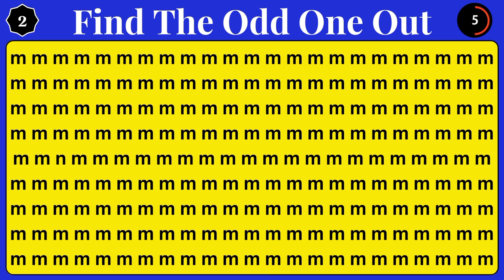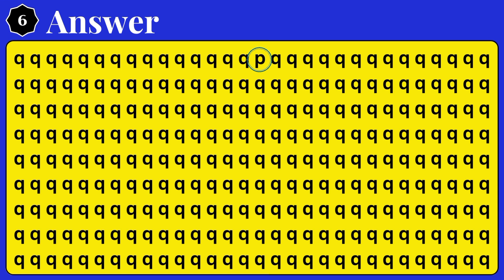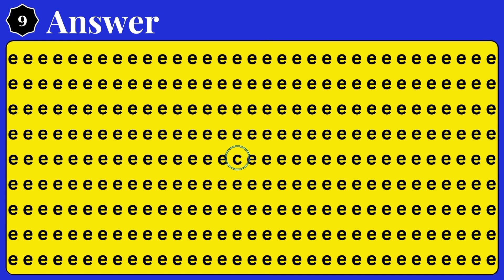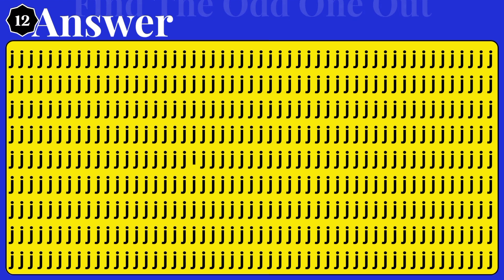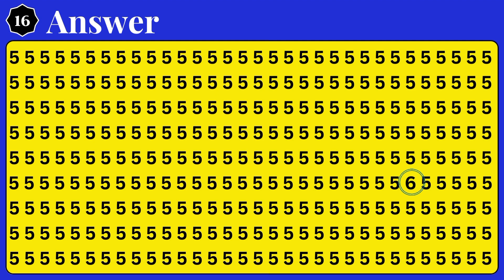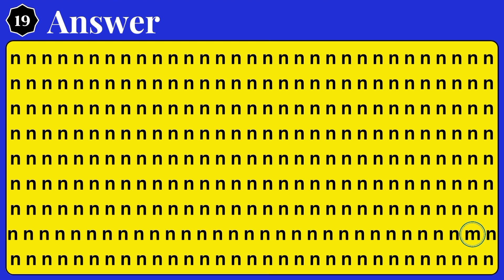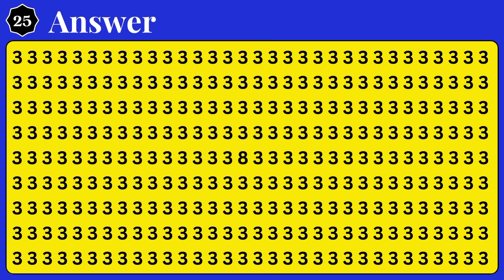Find The Odd One Out | Find The Odd Quiz Challenge | Quiz Valley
O My Lord! Increases me in my Knowledge.🤲🏻

I try to make each general knowledge quiz as interesting as possible, with a good mix of easy and difficult questions covering a range of topics. So I hope you enjoy. Let me know in the comments below how many questions you were able to answer, and Make sure to LIKE the video and SUBSCRIBE with Notification if you enjoyed this trivia quiz game!🤗💫

Find the Odd Emoji, a youtube game!